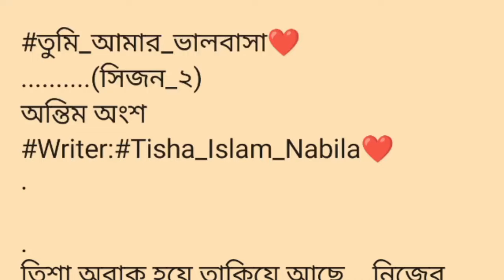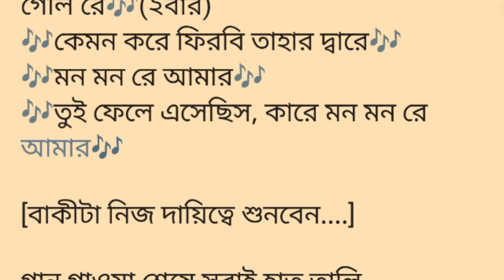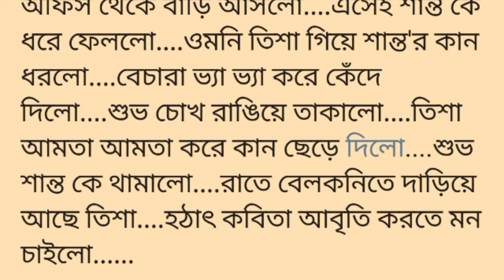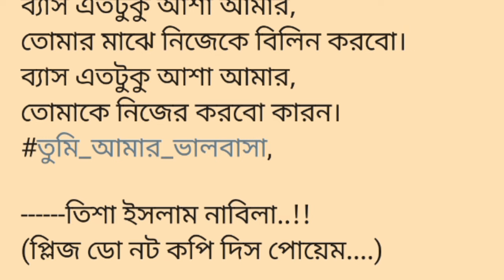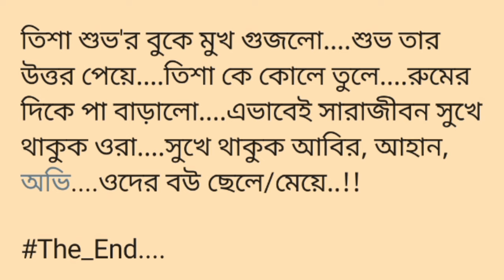তু!মি_আ!মা!র_ভা!লবা!সা❤|অন্তিম অংশ||সিজন ২||স!মস্ত ভার্সিটির সামনে....আ!মি কান ধরে দাড়িয়ে আছি....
তু!মি_আ!মা!র_ভা!লবা!সা❤|অন্তিম অংশ||সিজন ২||সমস্ত ভার্সিটির সামনে. আমি কান ধরে দাড়িয়ে আছি.